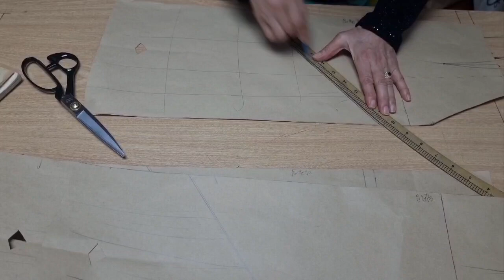스커트기본원형 하나만가지고 빠른영상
@패턴스토리#스커트기본원형 하나만있으면#핫디자인까지) 입고싶은디자인 까지#기본원형 스커트기본원형 변치않는 원형 원칙#기본원형